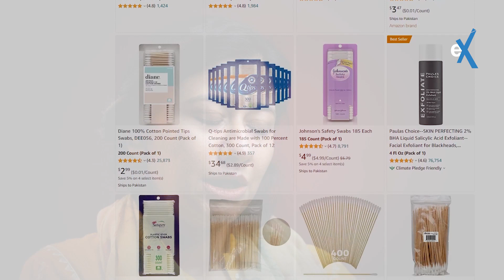From Single Mom to a Successful Amazon Seller: My Extreme Commerce Journey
𝗜𝗻𝘀𝘁𝗲𝗮𝗱 𝗼𝗳 𝗕𝗲𝗰𝗼𝗺𝗶𝗻𝗴 𝗗𝗲𝗽𝗲𝗻𝗱𝗲𝗻𝘁, 𝗔 𝗦𝗶𝗻𝗴𝗹𝗲 𝗠𝗼𝘁𝗵𝗲𝗿 𝗖𝗵𝗼𝘀𝗲 𝘁𝗼 𝗕𝗲 𝗜𝗻𝗱𝗲𝗽𝗲𝗻𝗱𝗲𝗻𝘁 𝗮𝗻𝗱 𝗖𝗵𝗮𝗻𝗴𝗲 𝘁𝗵𝗲 𝗖𝗼𝘂𝗿𝘀𝗲 𝗼𝗳 𝗛𝗲𝗿 𝗟𝗶𝗳𝗲

Before Extreme Commerce, Mehwish was a teacher; however, she never felt satisfied with it. When she discovered the Extreme Commerce platform, she studied Video Boot Camp in detail. Instead of wasting time, she enrolled herself in the Diploma Track program.

She later found her calling in the Bootcamp FBA Wholesale program! With like-minded people in the EC Incubator, Mehwish polished her skills and learned new ways to become a successful Amazon seller. 𝗧𝗼𝗱𝗮𝘆, 𝘀𝗵𝗲 𝗶𝘀 𝗽𝗮𝗿𝘁 𝗼𝗳 𝗮 𝗿𝗲𝗽𝘂𝘁𝗲𝗱 𝗮𝗴𝗲𝗻𝗰𝘆 𝘄𝗵𝗶𝗹𝗲 𝗵𝗲𝗮𝗱𝗶𝗻𝗴 𝗮 𝗱𝗲𝗽𝗮𝗿𝘁𝗺𝗲𝗻𝘁 𝘄𝗶𝘁𝗵 𝗯𝗿𝗶𝗹𝗹𝗶𝗮𝗻𝗰𝗲.

𝑴𝒆𝒉𝒘𝒊𝒔𝒉’𝒔 𝒔𝒕𝒐𝒓𝒚 𝒔𝒉𝒐𝒘𝒔 𝒖𝒔 𝒕𝒉𝒂𝒕 𝒄𝒐𝒎𝒎𝒊𝒕𝒎𝒆𝒏𝒕 𝒂𝒏𝒅 𝒃𝒓𝒂𝒗𝒆𝒓𝒚 𝒄𝒂𝒏 𝒍𝒆𝒂𝒅 𝒚𝒐𝒖 𝒂𝒏𝒚𝒘𝒉𝒆𝒓𝒆, 𝒆𝒗𝒆𝒏 𝒊𝒇 𝒚𝒐𝒖 𝒂𝒓𝒆 𝒂 𝒔𝒊𝒏𝒈𝒍𝒆 𝒎𝒐𝒕𝒉𝒆𝒓. 𝑵𝒐𝒕𝒉𝒊𝒏𝒈 𝒄𝒂𝒏 𝒔𝒕𝒐𝒑 𝒚𝒐𝒖 𝒆𝒙𝒄𝒆𝒑𝒕 𝒚𝒐𝒖𝒓 𝒐𝒘𝒏 𝒎𝒊𝒏𝒅!

𝗝𝗼𝗶𝗻 & 𝗟𝗲𝗮𝗿𝗻 𝗺𝗼𝗿𝗲 𝗮𝗯𝗼𝘂𝘁 𝗕𝗼𝗼𝘁𝗰𝗮𝗺𝗽 𝗙𝗕𝗔 𝗪𝗵𝗼𝗹𝗲𝘀𝗮𝗹𝗲 𝗽𝗿𝗼𝗴𝗿𝗮𝗺 – ec.com.pk/program/bootcamp/fba-wholesale